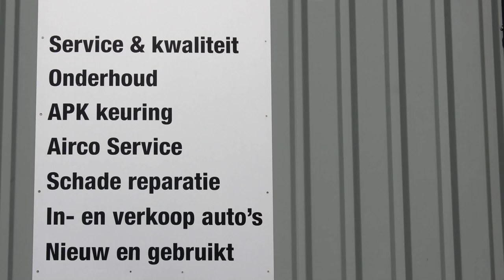HOUTDOE Doesburg geopend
Een timmerwerkplaats waar ouderen terechtkunnen om samen houten voorwerpen, meubeltjes of houtsnijwerken te maken. Vrijdag opende in Doesburg de Stichting Houtdoe. Een initiatief vóór en dóór inwoners, vooral om eenzaamheid onder 50-plussers tegen te gaan.
In de kelder van complex Grotenhuys in Doesburg is de afgelopen tijd hard gewerkt om de houtwerkplaats zo goed als af te krijgen.